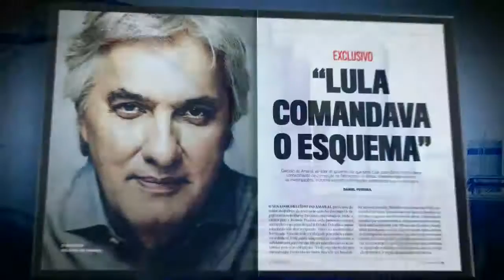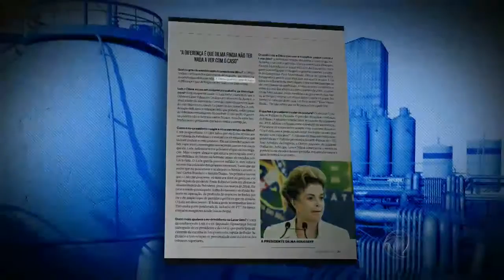Delcídio do Amaral revela: corrupção na Petrobras era comandado por Lula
Jornal da Record - Veiculado de segunda a sábado e apresentado por Celso Freitas e Adriana Araújo no período da noite com notícias do Brasil e do mundo. É transmitido pela Record Internacional para mais de 150 países.